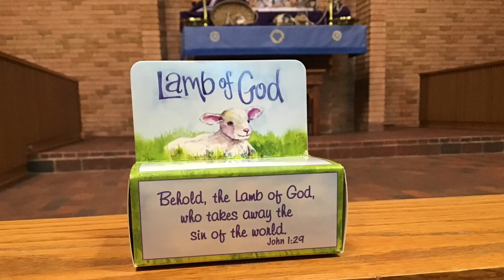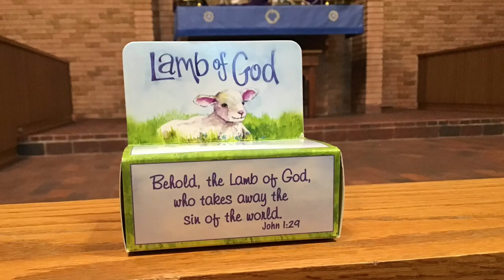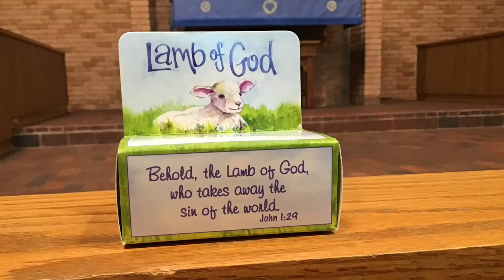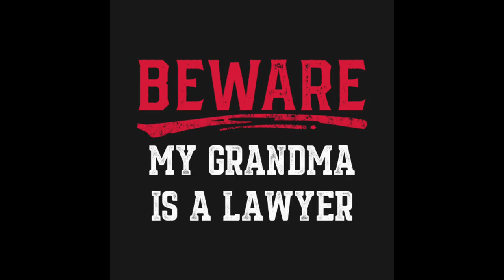Worship March 15 Pearisburg First United Methodist “Walking the Straight Line”